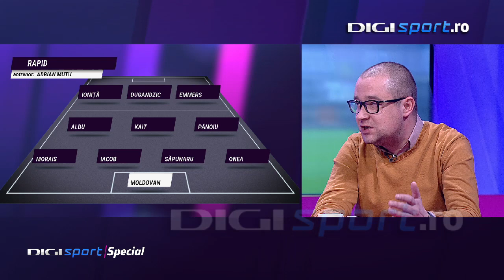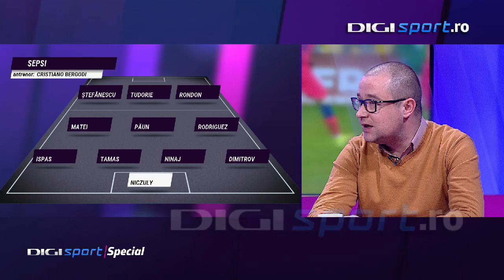”Poftim? O glumă proastă” Ilie Dumitrescu s-a enervat în direct când a auzit ce riscă Mihai Pintilii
Mihai Pintilii (38 de ani) va fi judecat de către Comisia de Disciplină din cadrul FRF, la sesizarea Școlii Federale de Antrenori, pentru este antrenor principal de facto la FCSB, deși nu are actele necesare. Situația l-a făcut pe Ilie Dumitrescu să răbufnească și să ridice tonul în direct.